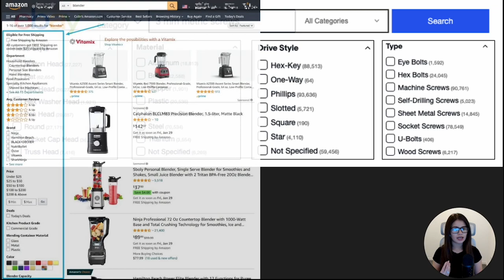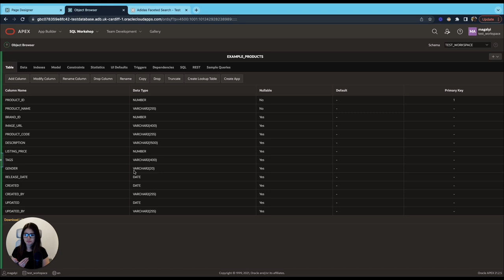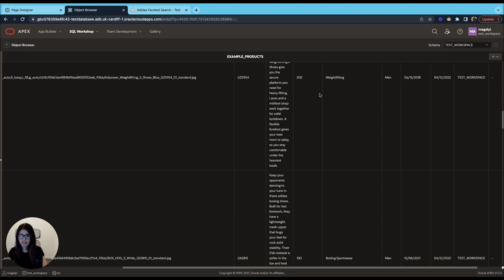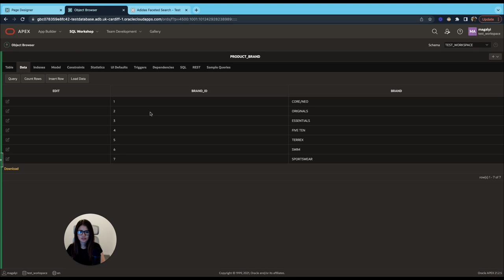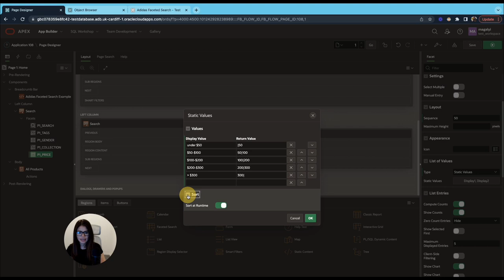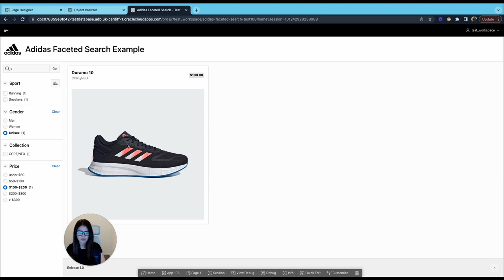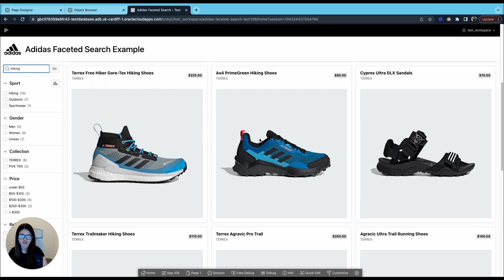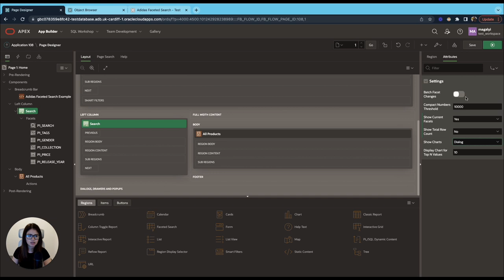Oracle APEX - Creating a Faceted Search for e-Commerce websites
My name is Magaly, I'm an Oracle APEX Developer.

In this tutorial, we take a look at how to manually create a Faceted Search for a mock-up e-commerce website (i.e. Adidas), an overview of the different facets available in this region as well as how to use the different region attributes (APEX version 21.2).

- Topics Discussed:
0:00 Intro
0:20 What Is Faceted Search?
0:43 Use Case
1:40 Create Faceted Region
2:37 Search Facet
4:40 Multi-Value Column Facet
7:46 Radio Group Facet
10:01 Checkbox Group Facet
12:22 Number Range Facet
16:39 Date Range Facet
20:45 Search Facet Showcase
21:18 Chart Showcase
21:48 Faceted Search Attributes
24:44 Conclusion